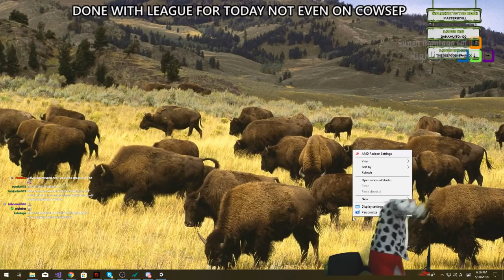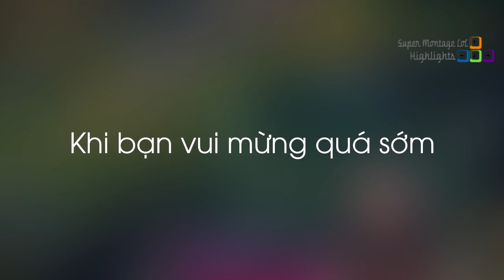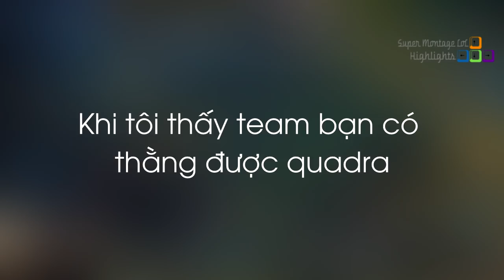Levi hạ gục Imaqtpie khi chỉ mới ở cấp 1, Đây là người chơi vừa cướp hạng 1 NA của Levi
Levi hạ gục Imaqtpie khi chỉ mới ở cấp 1, Đây là người chơi vừa cướp hạng 1 NA của Levi - Khi Cao Thủ Stream có gì Hot #428
✦ Link Nhạc:
✦ Outtro:
✦ Xin cảm ơn Twitch.tv Streams:
❤ Imaqtpie: /imaqtpie
❤ TFblade: /tfblade
❤ Iwilldominate: /iwilldominate
❤ Cowsep: /cowsep
❤ SivHD: /sivhd
❤ Aphromoo: /aphromoo
❤ Gosu: /gosu
❤ Dekar: /dekar173
❤ Solorenektononly: /solorenektononly
❤ Kadeem718: /kadeem718
❤ Madlife: /lol_madlife
❤ Kaypealol: /kaypealol
❤ Kamikat: /kamikat
❤ Trick2g: /trick2g
❤ Dystrex: /dystrex